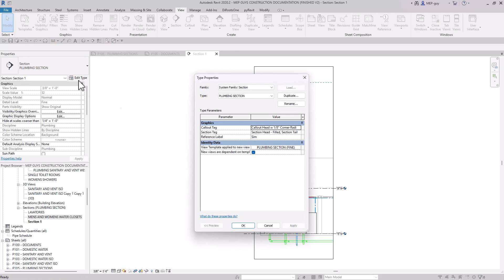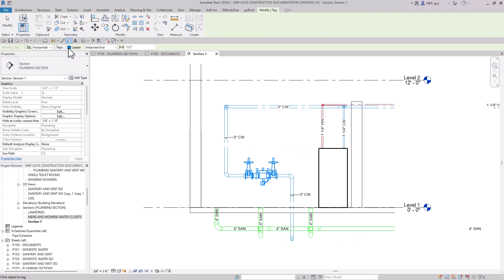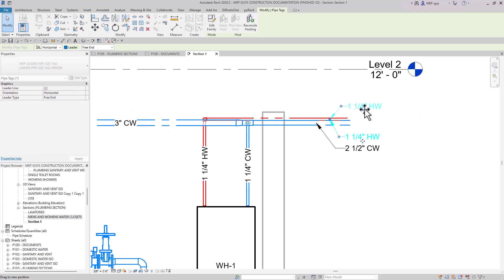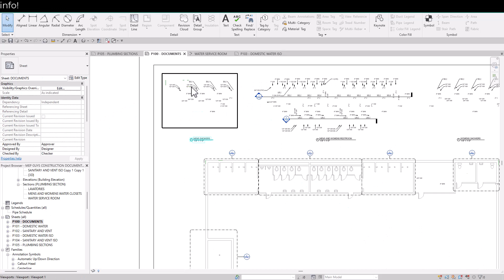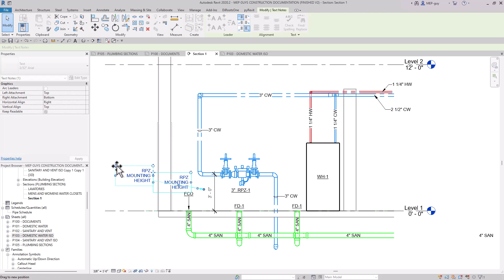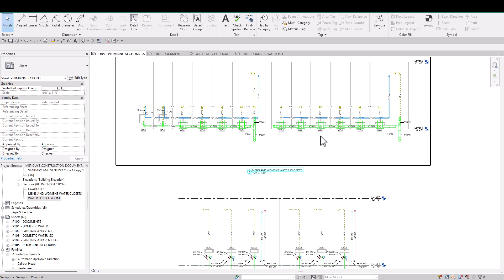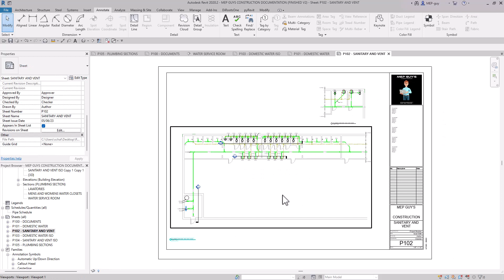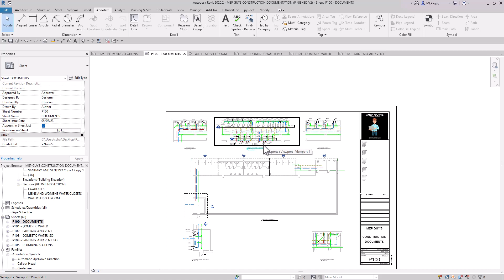Plumbing Section Views in Revit